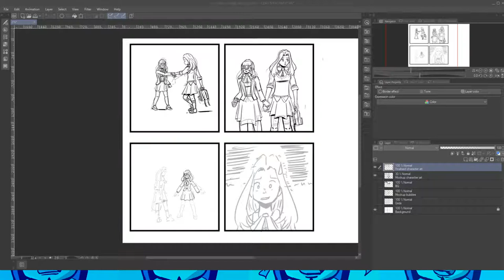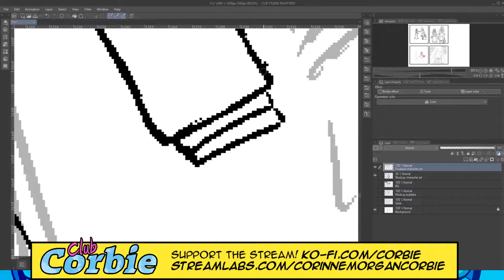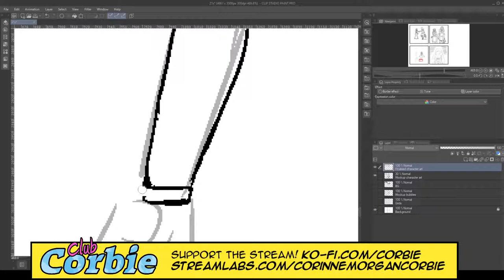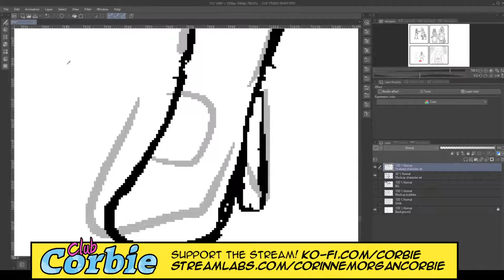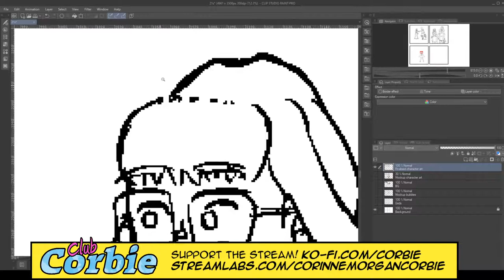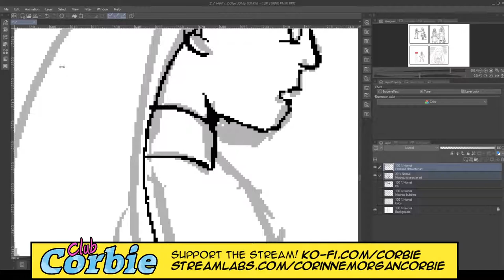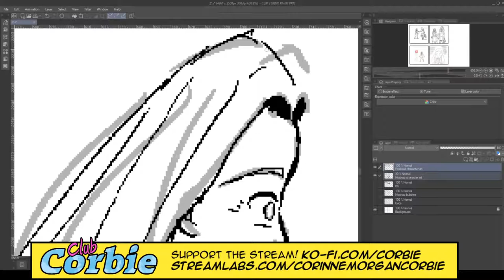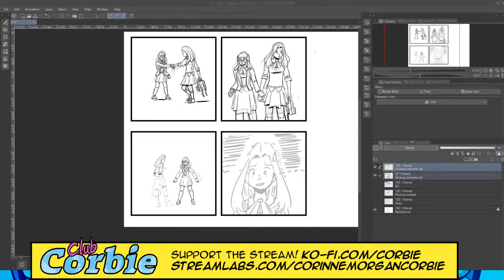CLUB CORBIE | Creating comic book art in CLIP STUDIO PAINT | Monday 7th September 2020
It's the first Club Corbie of the week! On today's stream we're illustrating a comic book page using Clip Studio Paint.